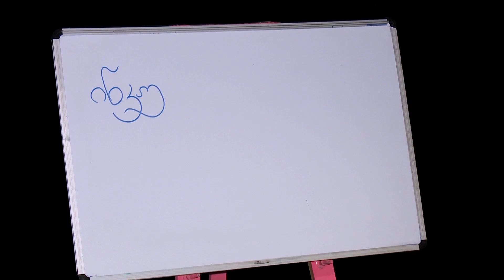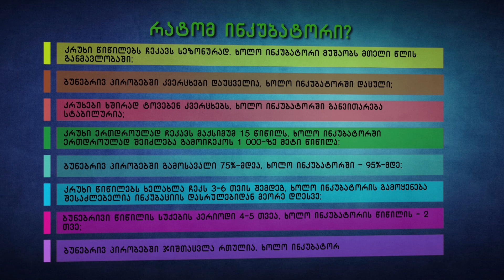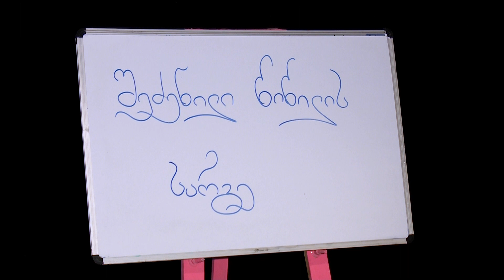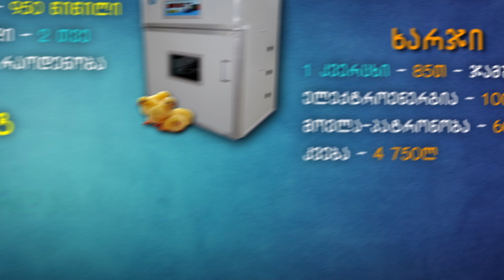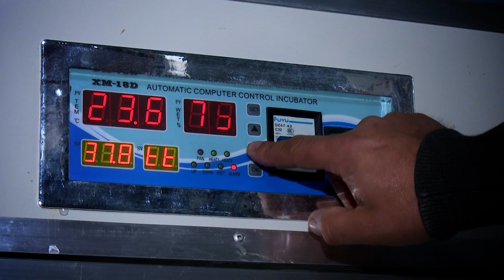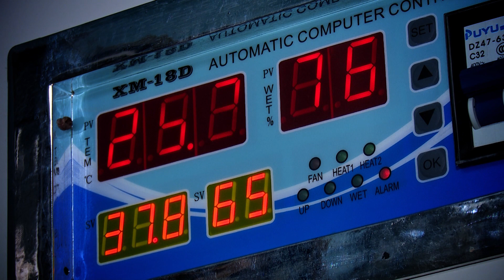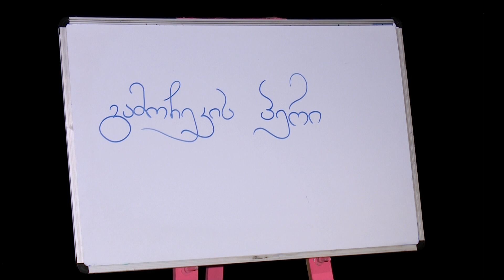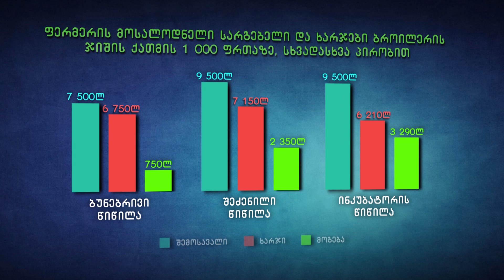აგრო რჩევები | ინკუბატორის სარგებელი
"აგრო რჩევები". ოცდამეხუთე გადაცემა. თემა: ინკუბატორის სარგებელი. HD ხარისხით.